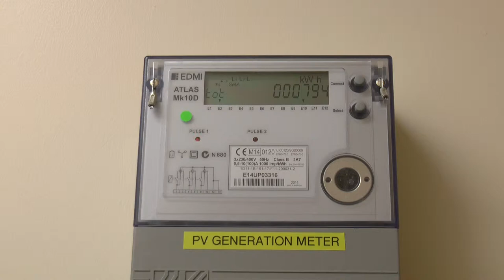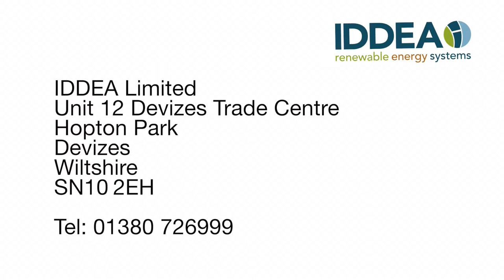IDDEA Devizes School Solar 2015